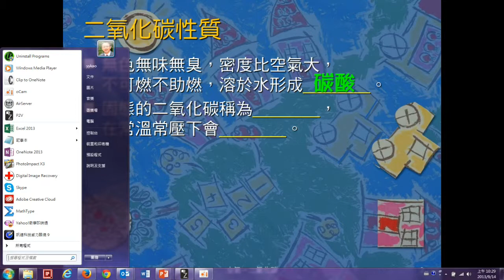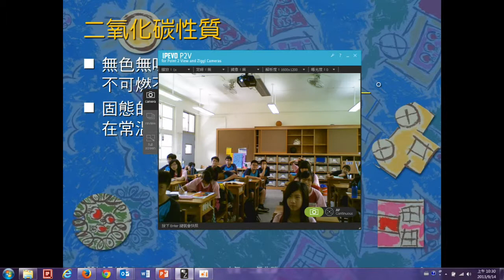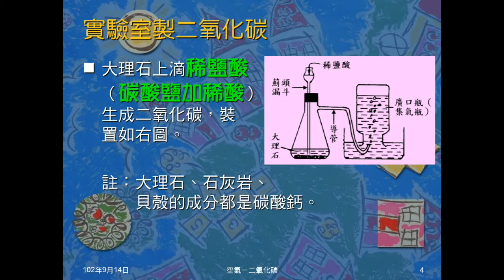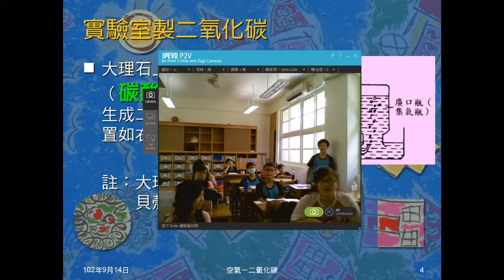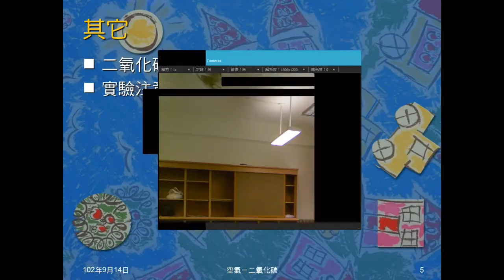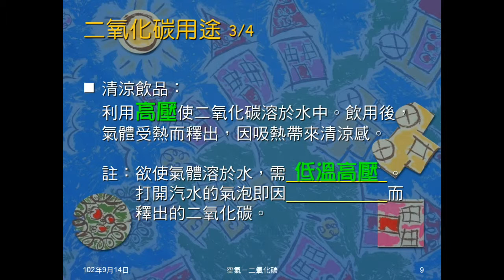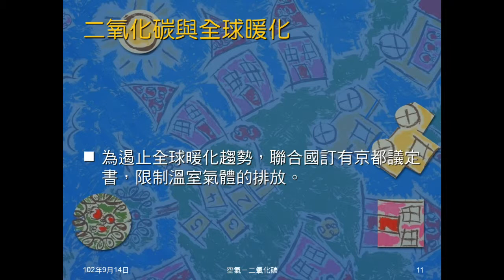102學年國二理化_空氣04：二氧化碳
說明二氧化碳的性質，及產生二氧化碳的反應。介紹碳酸鈣加稀鹽酸產生二氧化碳的反應，說明檢驗二氧化碳的方法，介紹二氧化碳的用­途，及與全球暖化的關係。